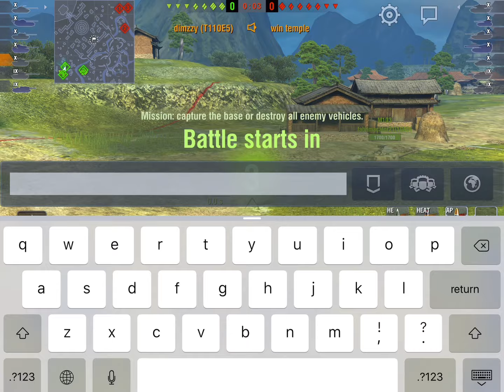World of Tanks Blitz - T110E5 replays dump